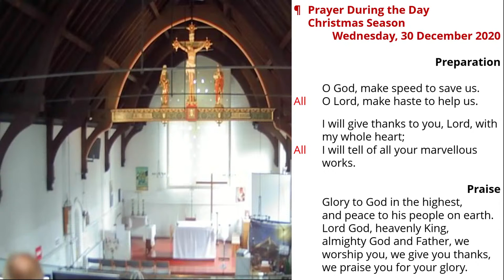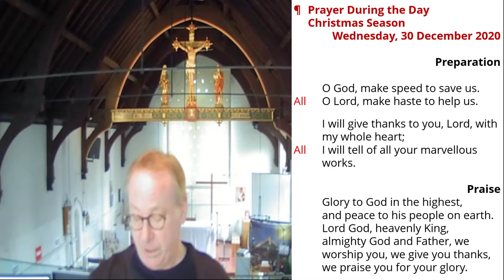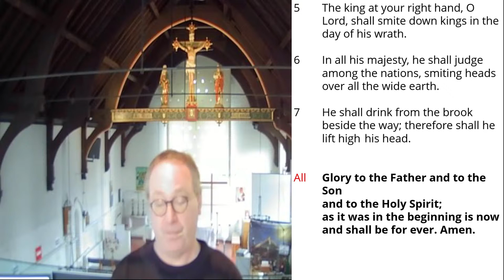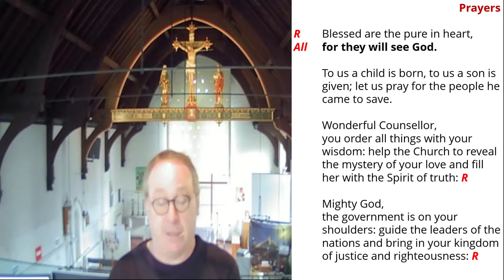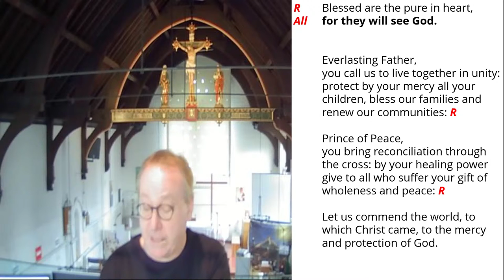Midday Prayer from St. Martin of Tours, Plaistow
Help support the ministry and mission of St Martin of Tours Plaistow.